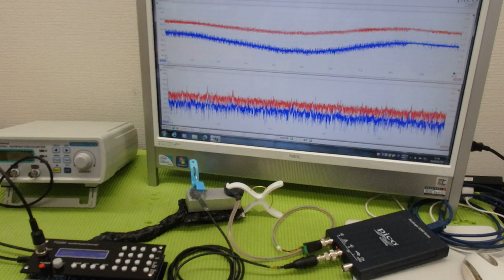メガヘルツの超音波発振制御プローブを利用した実験動画 ultrasonic-labo